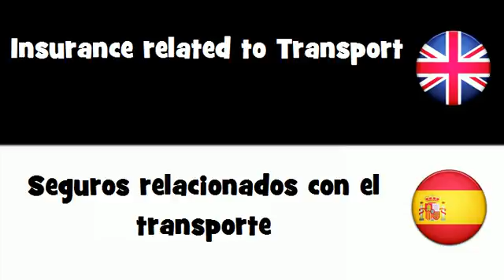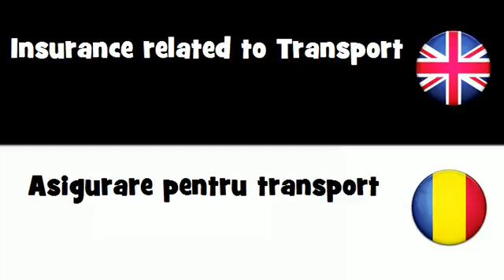SAY IT IN 20 LANGUAGES = Insurance related to Transport